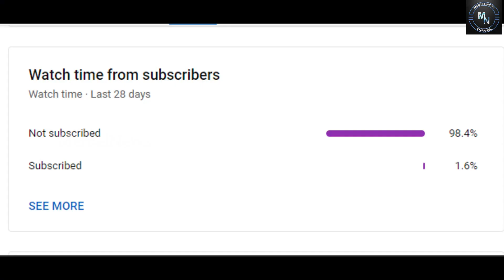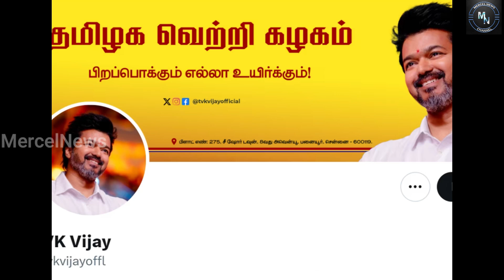சினிமா செய்திகள்: அதிக சம்பளம் வாங்கும் நடிகர்கள் பட்டியல்..! | சூர்யா படத்தில் கதாநாயகனாக சூரி..!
Also, Like and Follow us on:
Mercel News